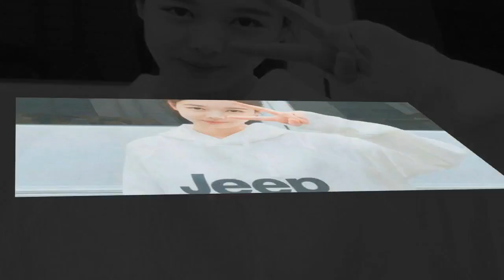Kim Yoo Jung unofficial